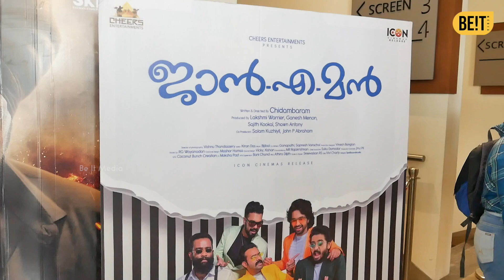ബേസിൽ Janeman പ്രിവ്യു കണ്ടിറങ്ങി മാധ്യമങ്ങളോട് | Basil Joseph | Be It Media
Our social media strategies help put the ‘pop’ in pop culture with real time, culture-defining communication.Be It Media is a YouTube channel intended to promote Malayalam cinema through films review, interviews, discussions, video essays and analytical compilations. It is intended primarily for the purpose of encouraging informed discussions, criticism and review of cinema.